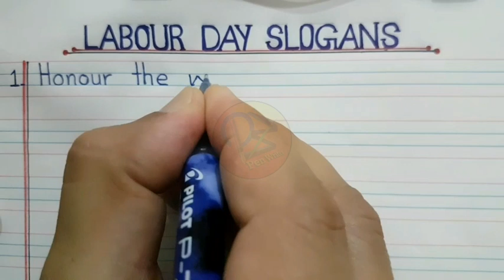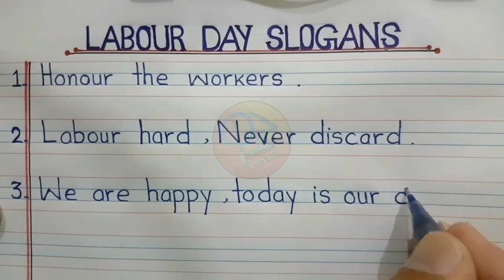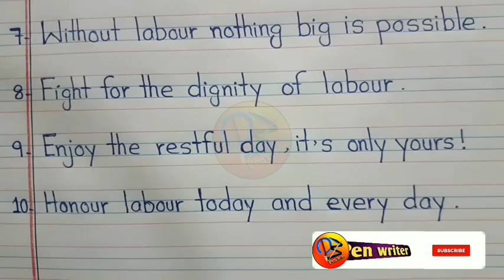Labour Day slogans | Best slogans on labour day in English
Hello everyone!
In this video you will learn best slogans on labour day in English